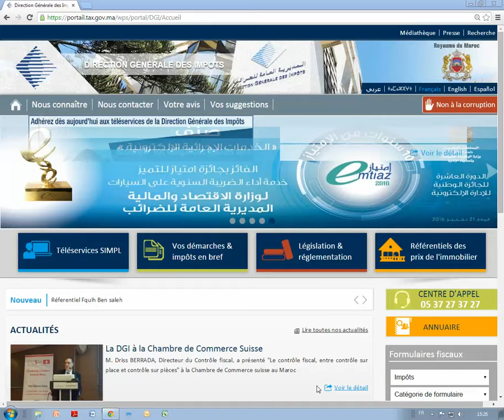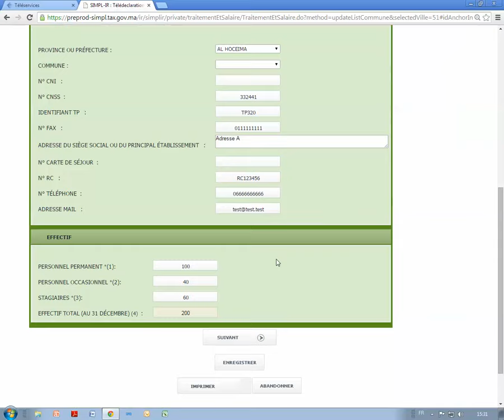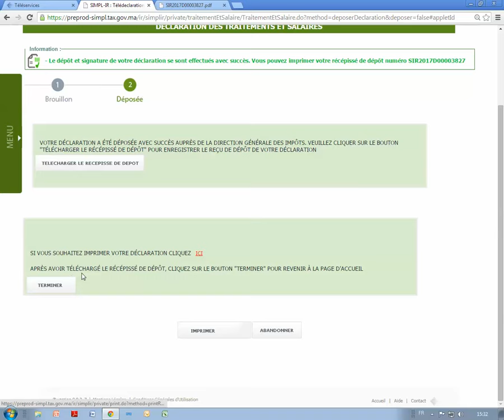explication pour déclaration de l'etat 9421 en mode EFI et EDI sur le site de la DGI maroc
حسابنا على بايبال من اجل دعم القناة

voila le processus à suivre pour envoyer votre fichier edi
ET Déclare en mode EFI